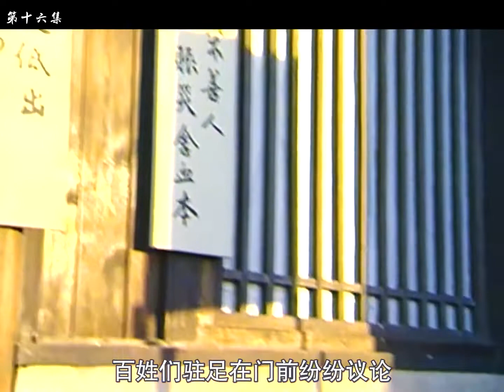觀世音傳奇16：朱門酒肉臭，路有凍死骨。中國電視劇